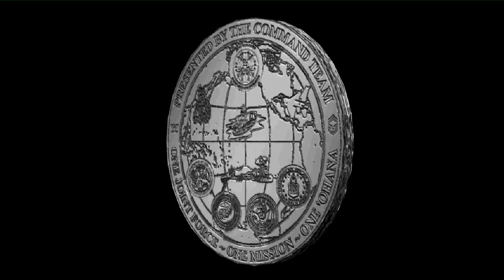DISA Ethos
A short clip that says the Ethos of the Defense Information Systems Agency